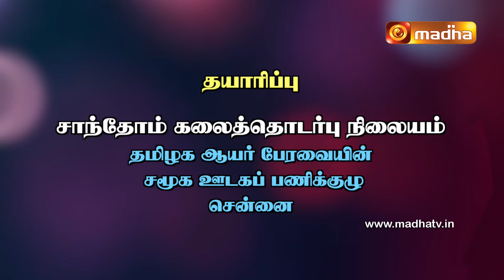YEDUTHU VASI | எடுத்து வாசி | நீதித் தலைவர்கள் புத்தகம் | CHAPTER -20 (Introduction 01- 06)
Yeduthu Vaasi - Rev.  Fr. David Stanly Kumar, explains the book of Judges, verse by verse, giving the historical, literary and theological explanations for the verses of the book.